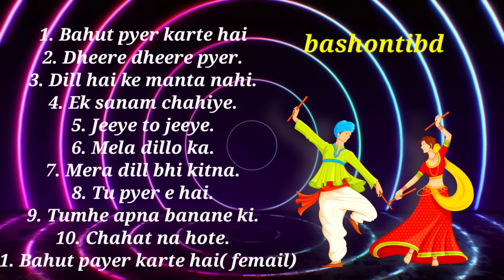Romantic hindi old songs (part -4)